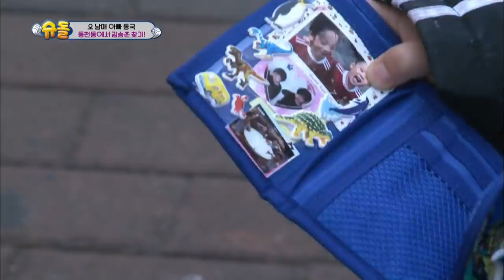The Twins go in search of Seunghun's house!! [The Return of Superman/2018.03.25]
:[The Road to You]
 This week's episode of The Return of Superman is titled, 'The Road to You'. Jiyong and Seungjae take a trip by train to Samcheok just the two of them. William's family gets ready to take off to Australia to meet Grandma. And Sam and Wiliam visit Dongdaemun Market and have a good time while picking up gifts for their family. Meanwhile, Donggook's children take fright at the unexpected "guest".